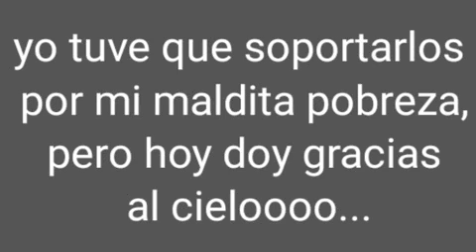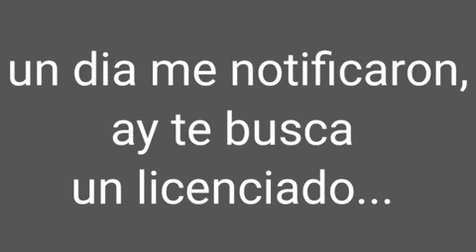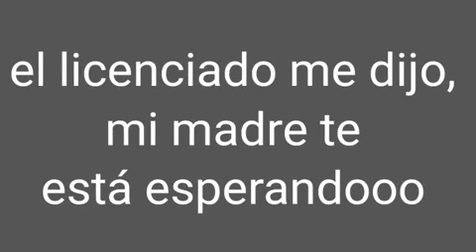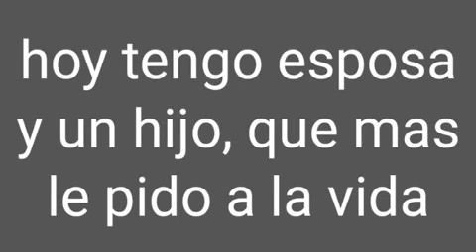El Penal de La Loma (karaoke de Vaqueros Musical)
no tengo los derechos de la música, solo es un video para entretenimiento, sin fines de lucro